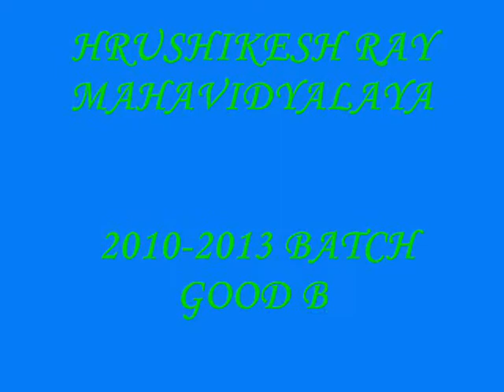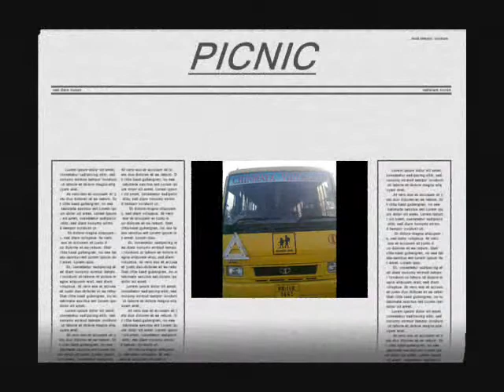Hrusikesh Ray College part 1